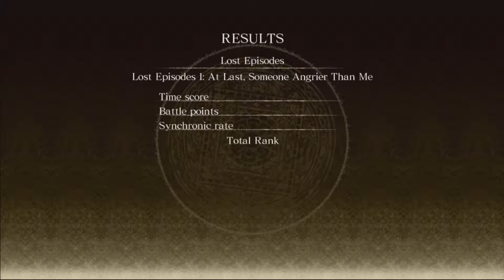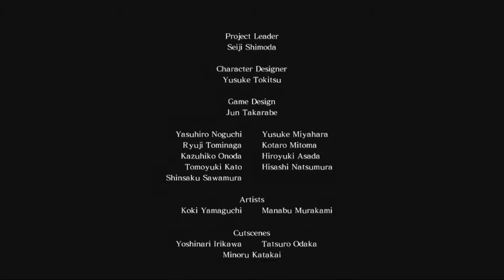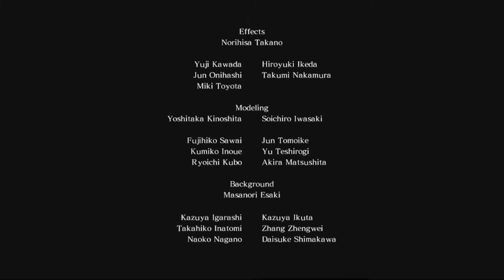Street Fighters in Space! Let's Play Asura's Wrath Part 12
The main story may be concluded but we still have the Lost Episodes of Asura's Wrath. Here, we find Asura brawling with Street Fighter's Ryu and Akuma. What do these two Satsui No Hado users want with Asura? Well, find out of course!